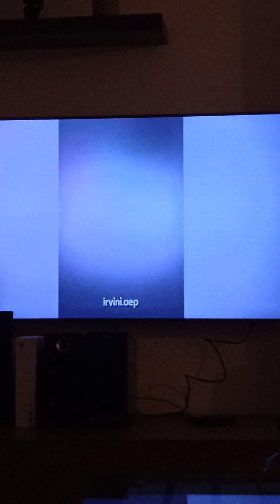28 de enero de 2023